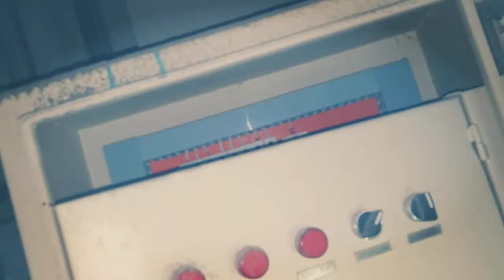របៀបនៃការប្ដូរ PLC bag filter broken